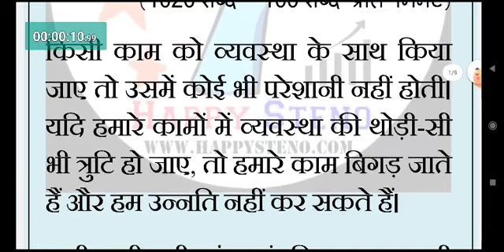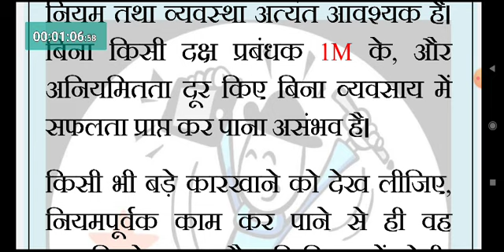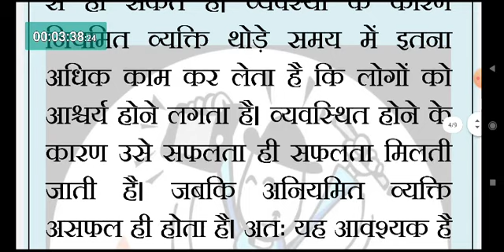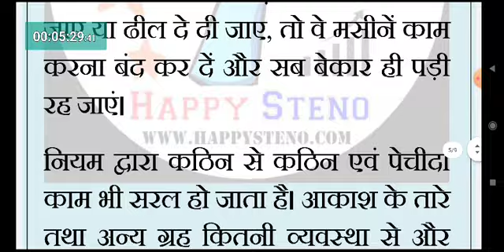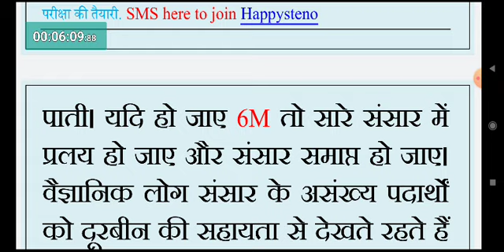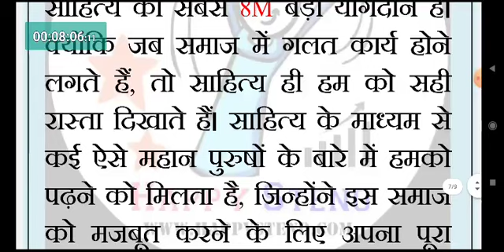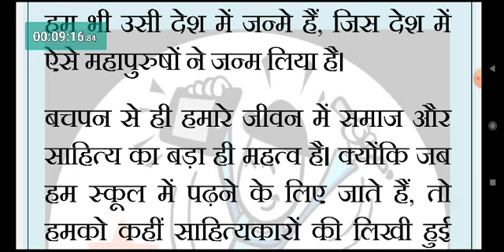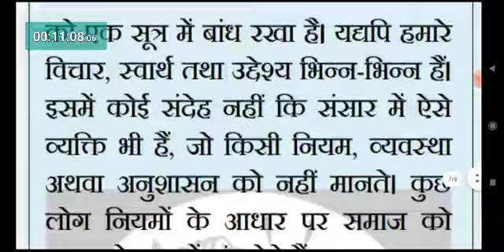RPSC previous Exam dictation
RSSB Exam से पहले इस वीडियो को जरूर देखें!

Welcome to Happy Stenography

सरल स्टेनोग्राफी की ओर से सभी आशुलिपिकों को एक स्पीच नियमित फ्री दी जाती है, साथ ही सॉफ्टवेयर पर उसके लिप्यंतरण की सुविधा भी प्रदान की जाती है। आप भी इस सुविधा का लाभ ले सकते हैं। डिक्टेशन लिखने के बाद नीचे दी गई लिंक पर जाएं और सरल स्टेनोग्राफी पोर्टल ओपन करें और पेज को स्क्रॉल-डाउन करके DEMO STENO TEST ऑप्शन चुनें। अपनी पसंदीदा भाषा चुनकर लिप्यंतरण प्रारंभ करें।

आपकी जानकारी के लिए बता दें कि फ्री मेंबर्स के लिए स्पीच केवल 24 घंटे तक ही लाइव रहती है। जैसी ही यहां पर नई स्पीच अपडेट होती है, पोर्टल से पुरानी फ्री स्पीच हटा दी जाती है यानी फ्री में आप केवल एक स्पीच, एक ही बार अभ्यास कर सकते हैं। मगर चिंता की कोई बात नहीं, आप प्राइम ज्वाइन करके कभी भी इन स्पीच के साथ-साथ और बहुत सी स्पीचों का अभ्यास कर सकते हैं। यानी प्राइम ज्वाइन करने पर आपको अनलिमिटेड एक्सेस मिलता है, जिसमें कोर्ट, संसदीय, संपादकीय, पुस्तक-पत्रिका, निबंधात्मक एवं पुराने पेपर्स की स्पीच एक्सेस करने की सुविधा भी रहती है।

अगर आपको हमारी Saral Express Series पसंद है तो धन्यवाद देकर हमारा उत्साहवर्धन कर सकते हैं और यदि कोई सुझाव हैं तो भी हमें बताकर इस सीरीज को बेहतर बनाने में सहयोग कर सकते हैं।
यहा तक आने के लिए धन्यवाद,
फिर मिलेंगे नए वीडियो में।

स्टेनो
स्टेनो डिक्टेशन
शॉर्टहैण्ड
शॉर्टहैण्ड डिक्टेशन
steno
stenography
hindi stenography
shorthand
hindi shorthand
ssc steno
ssc stenographer